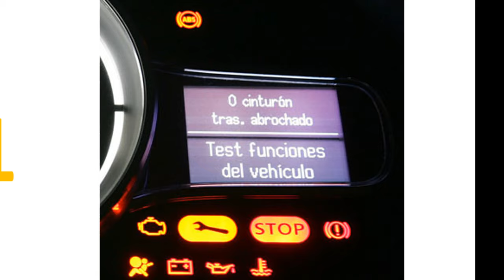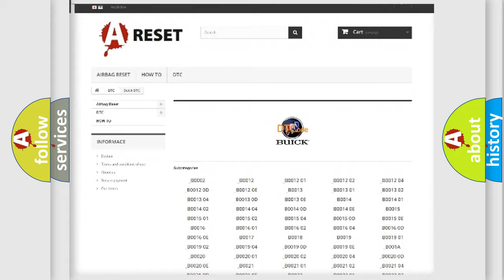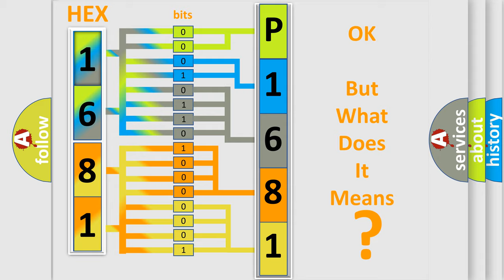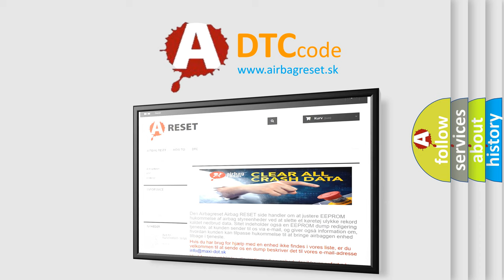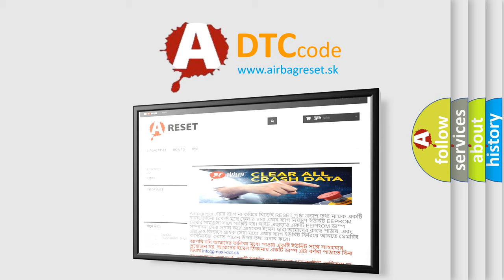DTC Buick P1681 Short Explanation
Contents:
0:21 Basic DTC analysis according to OBD2 protocol standard.
1:48 Insight into programming
2:58 A diagnostically understandable description of the Diagnostic Trouble Code
3:05 Basic error definition

Make:
Buick
Code:
P1681
Definition:
BCM, MCM and PGM-FI System Program Version Mismatch
Description:
NOTE: Before you troubleshoot,record all freeze data,and any on-board snapshot,and review the general troubleshooting information.This DTC is indicated when a MCM update is not completed.WARNING: Do not turn the ignition switch to LOCK (0) while updating the MCM.If you do,the MCM can be damaged.
Cause:
 Do the MCM (IMA Battery) update procedure Faulty MCM